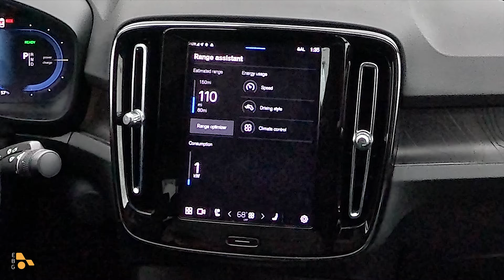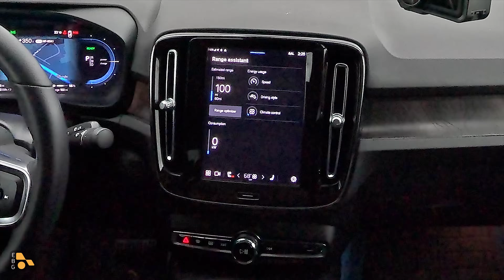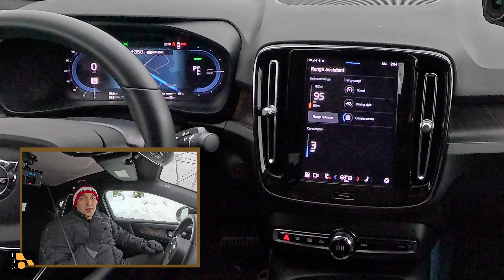Stuck In The Cold | What Happens In An EV?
You hope it never happens to you (at least we don't) but every year there seems to be a story of a freeway full of drivers who are stuck in the snow. How long will they be there? How will they stay warm? What happens if they run out of fuel/electricity? Well I sat in the cold for a few hours to take some measurements and see what someone might be in for if they found themselves stranded in their EV.

00:00 Imagine Yourself.
01:00 Stage 1 - Your EV "Idling"
02:06 Stage 2 - Heated Seats On
04:12 Stage 3 - Running the Heater
06:39 The Results and Breakdown